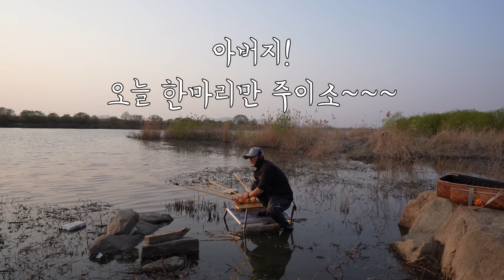3일간 생자리 깐곳//하루 빌려 들어가봤습니다 big fishing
4짜만 수십수 했다는 바로 그곳
양해를 구하고 하루 빌려보았습니다